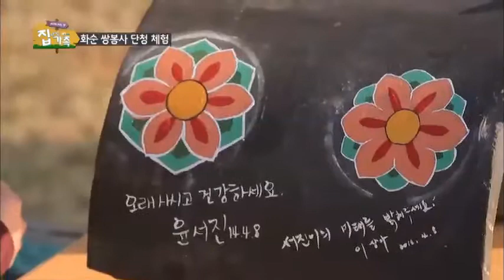화순 쌍봉사 단청 체험, 가족 체험학습으로 추천!_채널A_집나간가족 3회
[집 나간 가족] 2014/05/08 저녁 8시 30분 방송

# 하이틴스타 이상아와 사춘기 딸의 소통 여행

14세의 어린 나이로 연예계에 혜성 같이 등장한 이상아! 인형 같은 미모로 한 시대를 풍미한 원조 하이틴스타인 그녀는 어느새 15세 사춘기 딸을 둔 엄마다. 갑작스러운 결혼과 이혼으로 10여 년간의 공백기.. 그런 이상아의 곁에서 아픔을 함께 나눈 소중한 딸, 윤서진. 하지만 겉으로는 티격태격 잘 지내는 것 같지만 정작 진지한 속마음은 털어놓지 않는데.. 과연 이상아 모녀는 여행을 통해 서로를 이해하는 방법을 찾을 수 있을까?

매주 목요일 저녁 8시 30분! 가출한 스타들이 여러분을 찾아갑니다.
8분기 연속 종편 1위! 채널A 시청자 만족도 A+